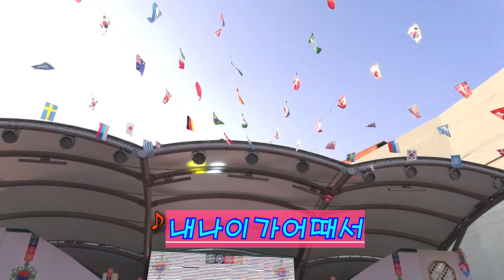품바 오봉산 - 묻지마세요,광대,한맺힌각설이타령,내나이가어대서,하룻밤풋사랑(장구),꽃을든남자,정에약한남자,고장난벽시계,부초같은인생,등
설명: 2018, 마산 부림시장 한복축제 (무대공연)